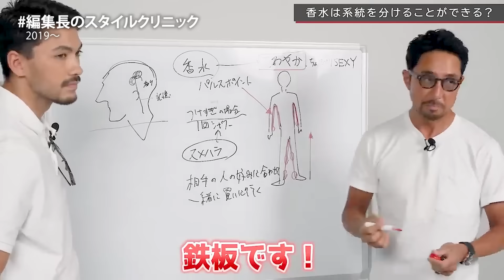教えて！ イケオジを一気に格上げするスーツ/セットアップの極意とは？ @ポール・スミス［PR］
仕事へのモチベーションがガツンと湧いてくるスーツ、スマートカジュアルの新境地をひらくセットアップ──2024年春、イケオジへの階段を……記事でサクッとチェック
イケオジスーツとセットアップの着こなしポイントやルールがわかる、干場編集長の詳しい解説も必見！

▼Contents
0:00　なぜポール・スミス 銀座店に？
0:54　ポール・スミスの「テーラリング」とは？
2:28　①新着ネイビーのスーツ
4:05　②ブラウン系チェックのスーツ
5:03　①ネイビースーツの着こなしのポイント
7:30　②チェックスーツの着こなしポイント。ルールも解説。
11:03　全身コーデが完成！
①シングル2Bスーツ　14万3000円、ドレスシャツ 1万9800円、タイ 1万5400円、ハンカチ 2420円、シューズ 9万9000円
②シングル２B スーツ 14万3000円、ドレスシャツ 3万3000円、タイ 1万3200円、ハンカチ 2420円、シューズ 9万9000円
12:47　セットアップをチェック！
15:44　④麻100％セットアップ
18:01　マストハブのネイビージャケット！
19:17　二人が選んだのは!?

アクセス抜群、晴海通りと並木通りの角にある銀座店。スーツ、セットアップなど、テーラリング アイテムは地下フロアへ。1階は財布・革小物、アクセサリー類、2階はレディースやカジュアルアイテムが揃う。

東京都中央区銀座4-3-10　銀座中央ビル B1-2F
11：00 - 20：00　水曜不定休

video:Shingo TAKEDA、Ryusuke ISO
hair＆maike-up：Megumi OCHI
text：hiroko KURODA

【提供元】
ポール・スミス リミテッド